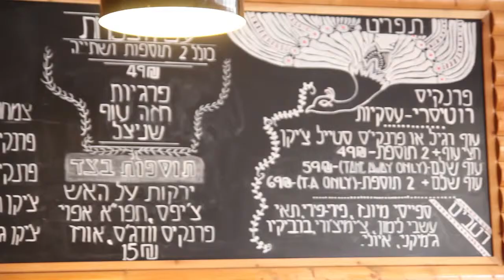b144- רעננה - Frankie's Rotisseri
מסעדת רוטיסרי המציעה מגוון וריאציות של מאכלי עופות, פרגיות, שניצלים, מנות עיקריות, עסקיות, סלטים וסנדויצים עשירים ומובחרים. שירות איכותי, אישי ואדיב
כל האנשים. כל העסקים b144